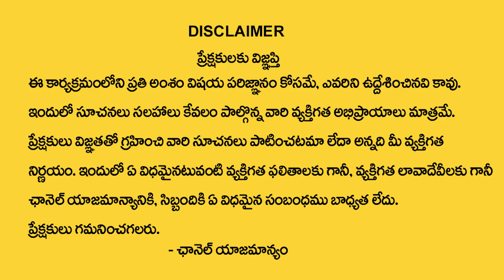Maha Lakshmi : How to Attract Money | Manifest anything | Mind Miracles | Money Management | MC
Watch ►Maha Lakshmi : How to Attract Money | Manifest anything | Mind Miracles | Money Management | MC